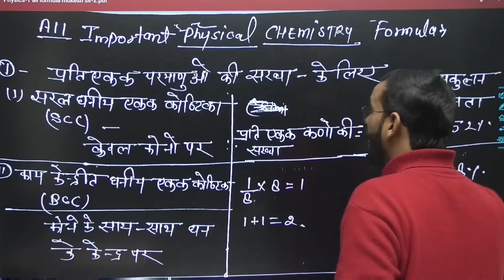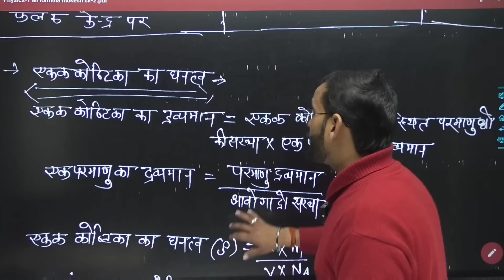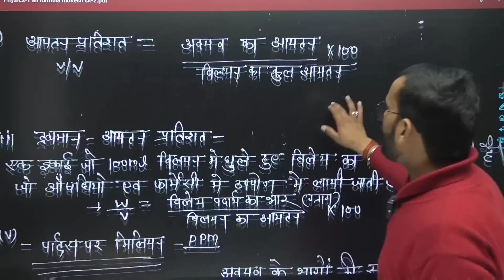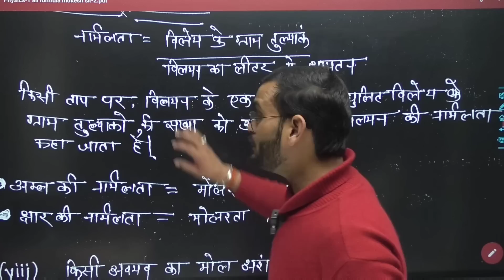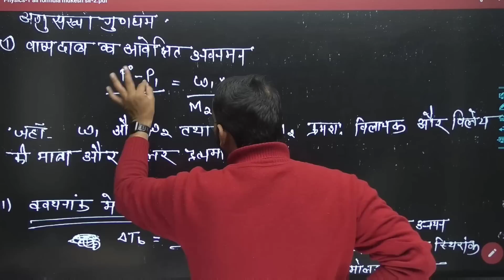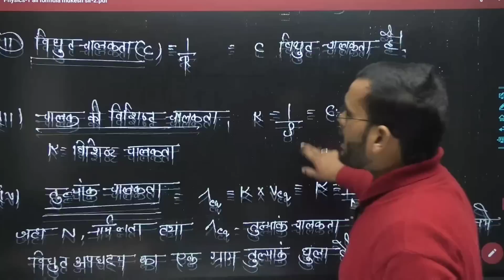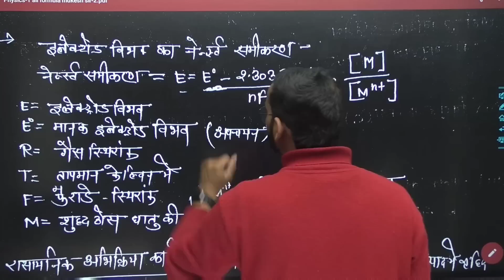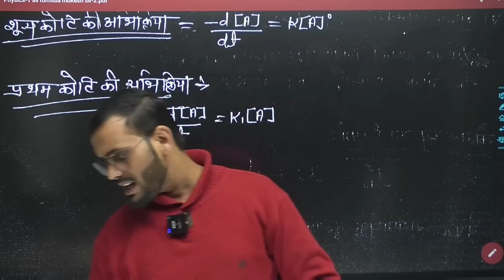कक्षा 12 रसायन विज्ञान सम्पूर्ण भौतिक रसायन सूत्र रैपिड फायर सीरीज यूपी बोर्ड हिंदी माध्यम 2023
कक्षा 12 रसायन विज्ञान सम्पूर्ण भौतिक रसायन सूत्र रैपिड फायर सीरीज यूपी बोर्ड हिंदी माध्यम अंकित सर 2023 | @upboardhindimedium

इस वीडियो में अंकित सर "सम्पूर्ण भौतिक रसायन सूत्र रैपिड फायर सीरीज" के बारे में बताएगे जो कक्षा 12 रसायन विज्ञान से ली गई है और आपकी बोर्ड परीक्षा के लिए बहुत महत्वपूर्ण है।